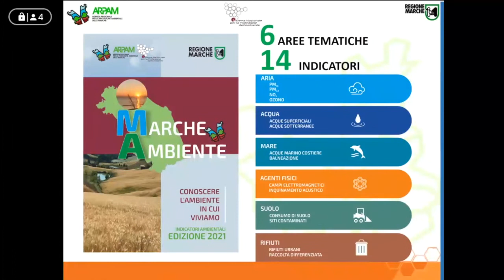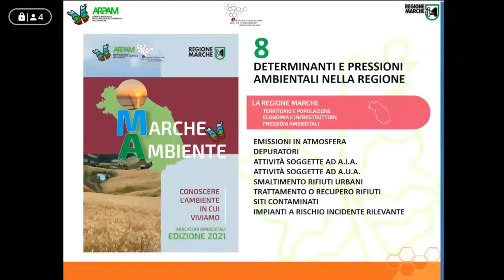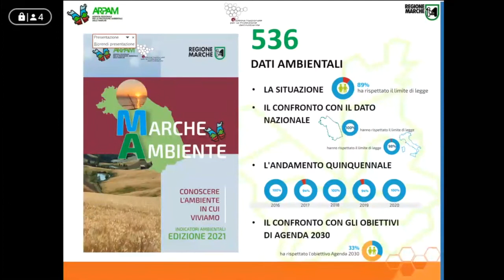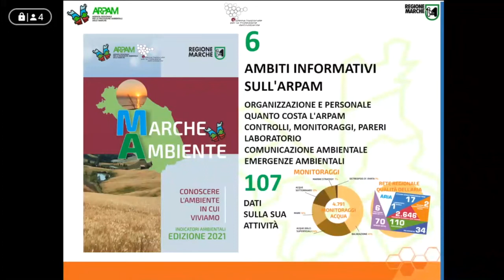Conf. Stampa "MARCHE AMBIENTE 2021”, prima edizione sullo stato ambientale della nostra regione.